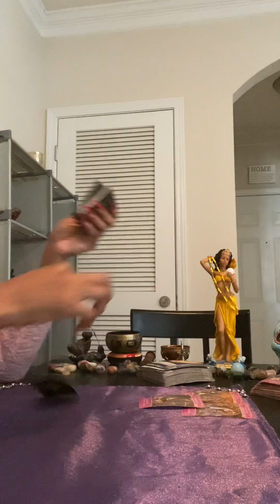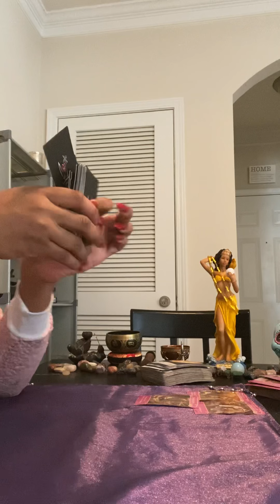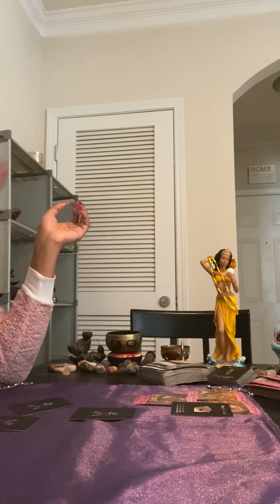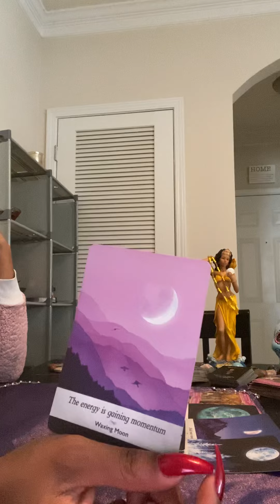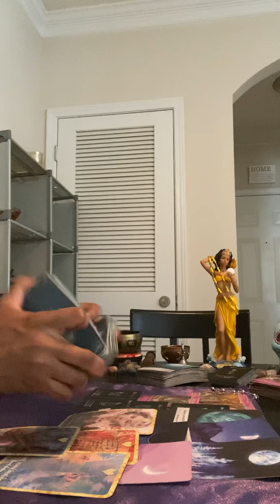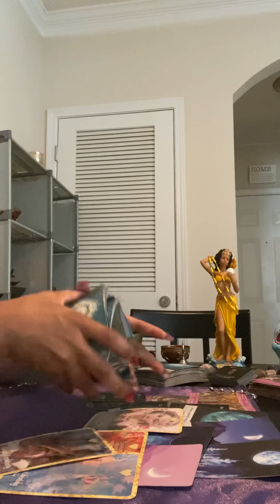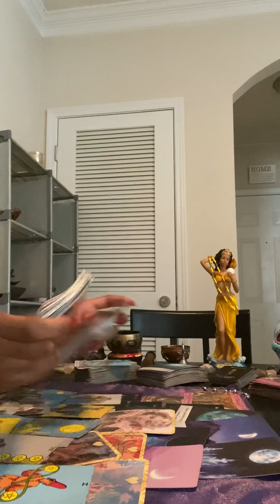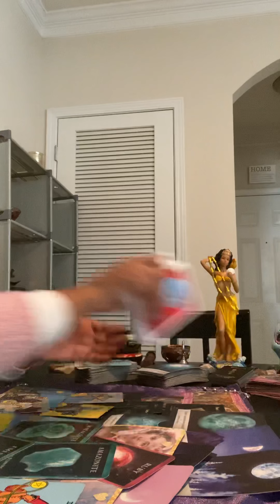WATER SIGNS♏️♋️♓️:YOUR MOVING ON PERIOD! ITS JUST NOT GONE WORK! 🙅🏽‍♀️(weekend messages Jan 15-17)